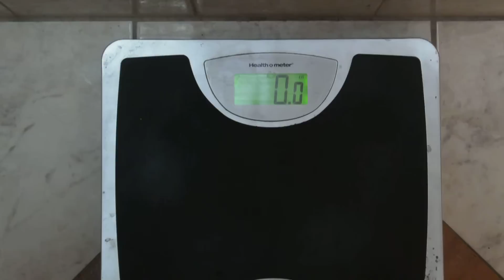UD Skam - Day 13 - 180 degree angle of my stomach "Can I lose weight and fat before 2015?"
Today is Day 13 of my weight loss transformation and I weighed in at 174.2 lbs.

Had a cheat meal last night at IHOP, after a long day at work, I was hungry and I wanted to real food.  Lots of protein in the big steak omelette, but after I was still hungry and ate some junk food I shouldn't of have.  I'm up almost 2 pounds from yesterday and I need to use that as motivation to hit it hard for week 3.  My progress is moving along slowly and I have 3 months left.